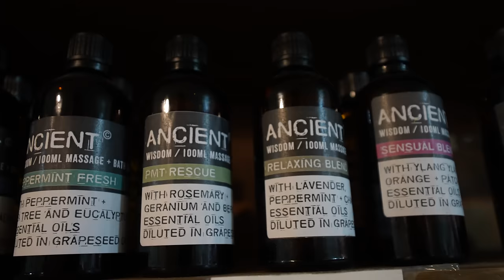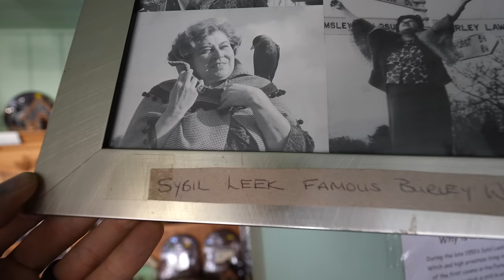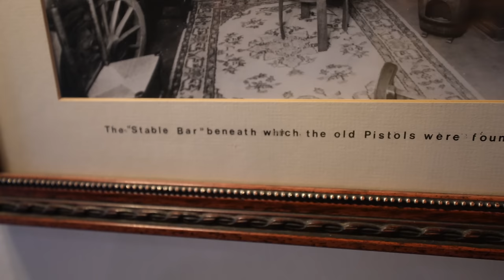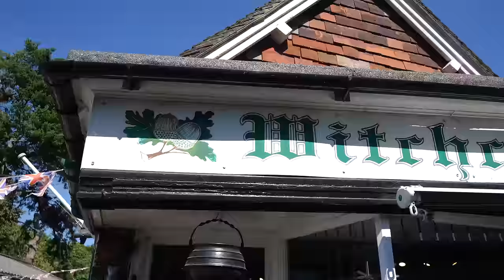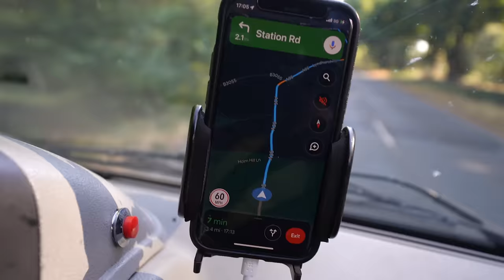UK Van Life Best Places To Visit // The New Forest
Next stop on our UK Van Life Roadtrip - The New Forest! From free-roaming horses to stories of witches and breathtaking bike rides, this has got to be one of the most beautiful places we've taken the van to! Where else do we need to stop at on our drive up to Scotland? Leave your recommendations in the comments below!